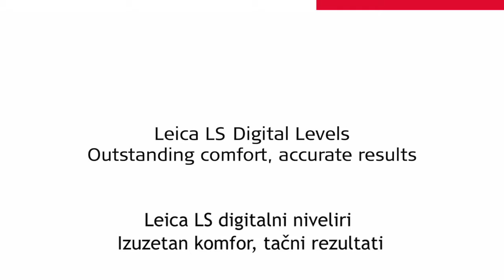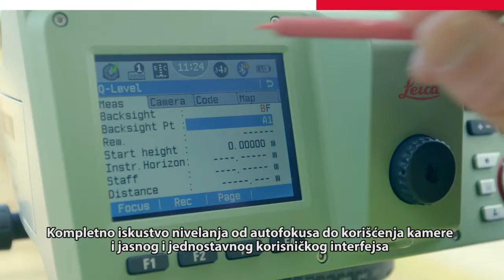LEICA LS DIGITALNI NIVELIRI